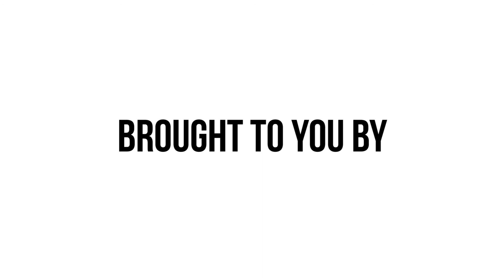Your Health - Metformin and Cancer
Dr. Leonard Reeves (Medical College of Georgia) talks about new research showing metformin may have some unexpected beneficial side effects.